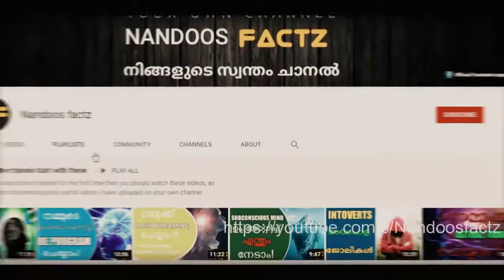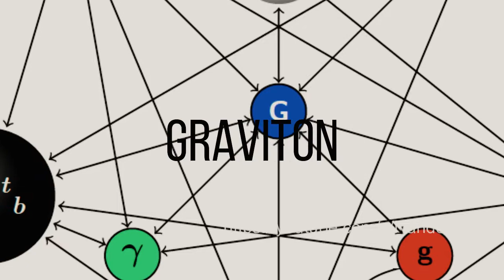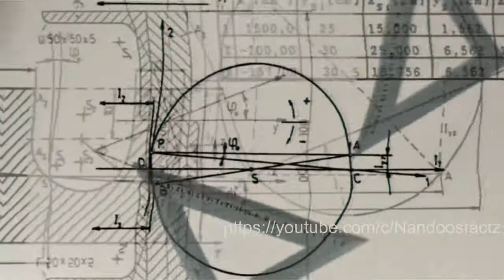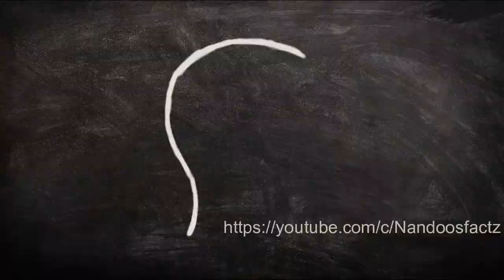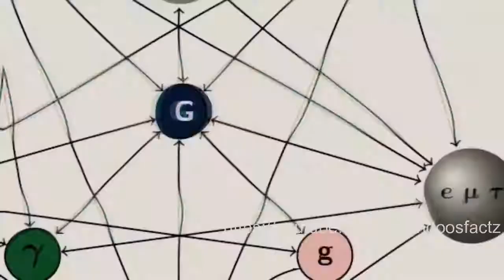THE STRING THEORY (MALAYALAM) | എന്താണ് സ്ട്രിംഗ് തിയറി?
In this video you will know about The String Theory in Malayalam. ENJOY 😁

Many physicists consider string theory our best hope for combining quantum physics and gravity into a unified 'theory of everything'. The string theory is one of the most difficult to comprehend theory in physics. In this video I will explain the most important information about the string theory in a very simple and lucid manner in malayalam.

Topics covered in this video:

▪  What is string theory in malayalam?

▪  Basics of string theory in malayalam

▪ String theory malayalam

▪ The theory of everything in malayalam.

About Nandoos Factz:

My name is Nandoos Factz, In this channel I upload video about science, techology, health and various interesting topics.

If you like my videos, please make sure to subscribe and turn on the notification bell and select the 'all' option to recive a notification every time I upload a video.

Regards,

Nandoos factz : )